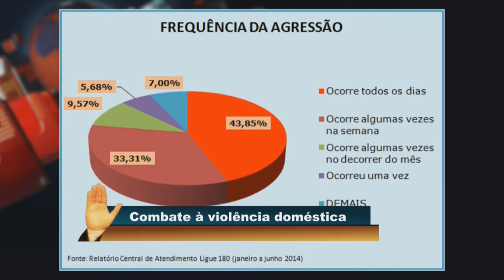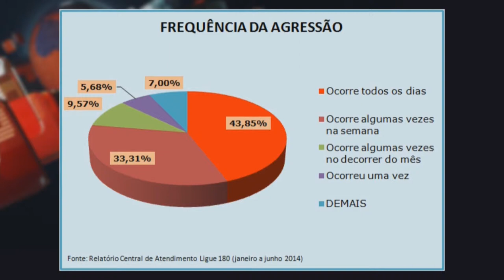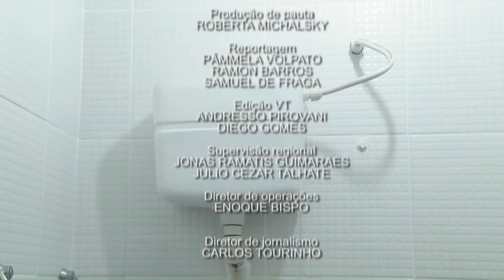VIOLENCIA CONTRA A MULHER